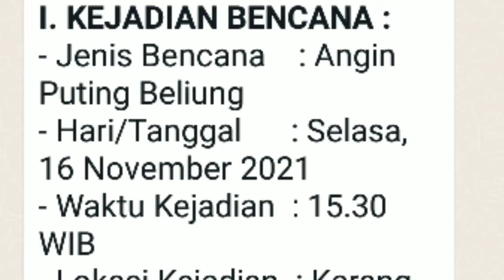Banjir dan Puting Beliung||Bumiayu-Majenang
Hujan Lebat terjadi di sebagian wilayah Jawa Tengah  disertai Angin kencang mengakibatan kerusakan rumah dll